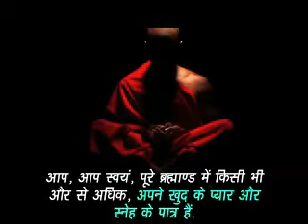Teen chinze jo Kabhi nahin Mitti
LuliBuli AllabutKnowledge